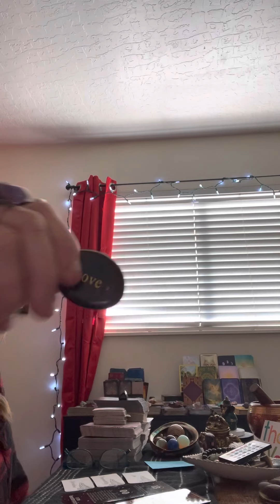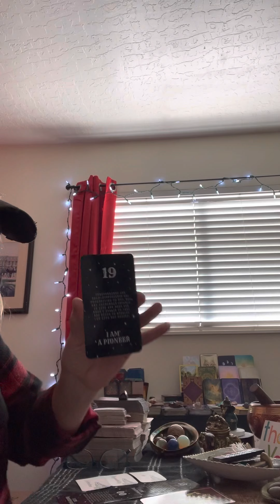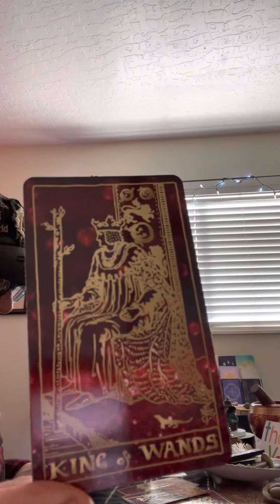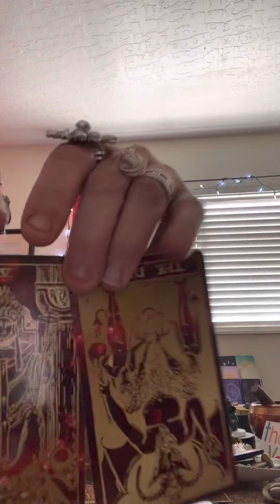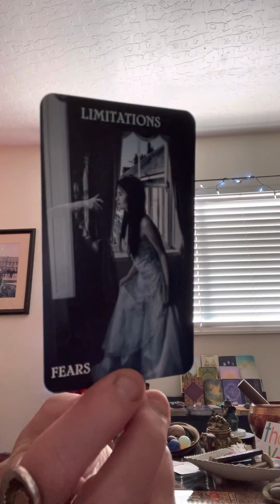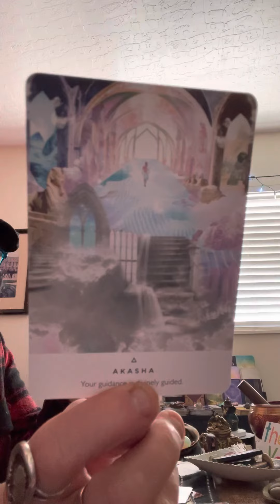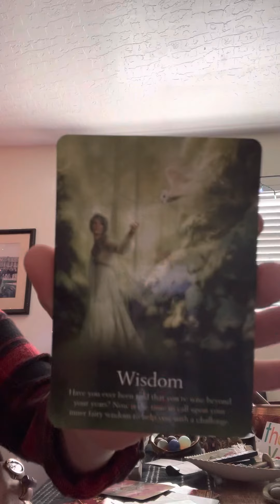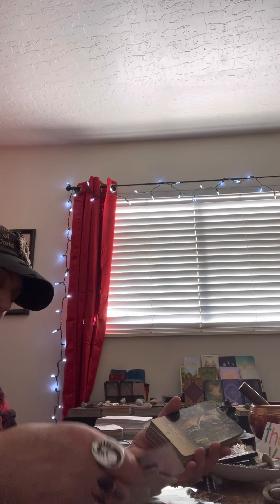Fire signs (Aries Leo and Sagittarius) Weekly read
Wow this is a crazy read the King Cups Is an emperor mode he’s finally stepping up to the plate. He is going after his fire sign empress, however be wary of the king of wands in the knight of wands in reverse, bring in a cup of immature love. He can sell an ice cube to an Eskimo this player, avoid him at all cost. Do not go backwards you and your twin flame have many things to do together.￼

When you leave our website, other sites may have different privacy policies and terms which are beyond our control. Our Privacy Policy was created by the Privacy Policy Generator. This site and videos contain original content and copying of any portion of the written or verbal content or any portion of the videos or individual still photos is prohibited and will be considered plagerism and theft to deceive others about the origin and is prosecutable by law. Anyone posing or attempting to imitate the content on this site through using the written or verbal content or by using portions or all of the videos or pretending to be myself will be held  liable for identity theft and misuse and misrepresentation of the site’s content with an attempt to create harm toward myself or others. To Copy, imitate, misuse, misrepresent or altering the content of verbal or written content, Any portions of the videos will be considered defamation of character and may be reason for prosecution especially if profit occurs from misusing the sites content.
By using our website, you hereby consent to our disclaimer and agree to its terms.